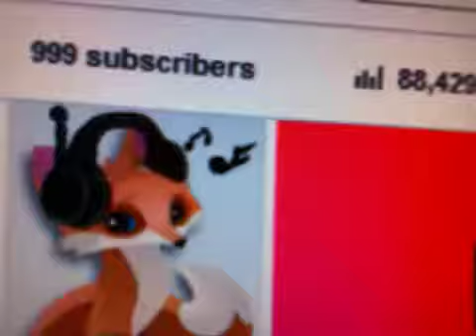PFFFFFTTTTT ((1k Subs ;A;))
I've achieved something in my life!
Btw I had to retake that video about 10 times...
Thanks you all SO much with your support. I love you all so much. Thanks for helping me get here. I just feel guilty that I can't make a real video anytime soon and you guys defiantly deserve a reward. If you hadn't seen my video where I offered to feature your dens in a 'Thanks for __ subs video', here it is